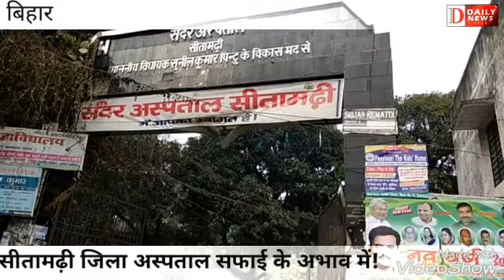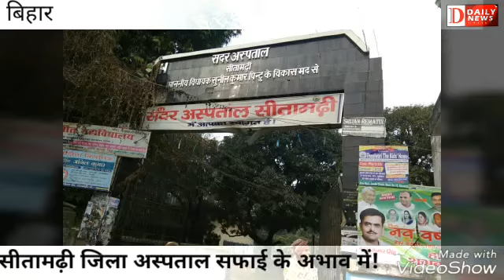Sitamarhi District Hospital | Medicine Scam